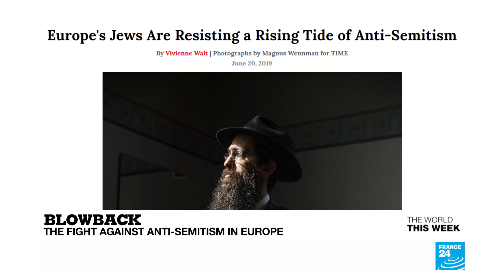Is Europe really anti-Semitic?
Vivienne Walt, correspondent for Time magazine, talks about her recent article on Antisemitism in Europe.